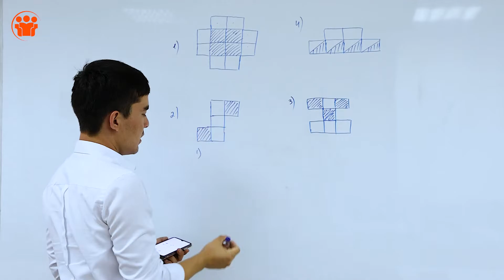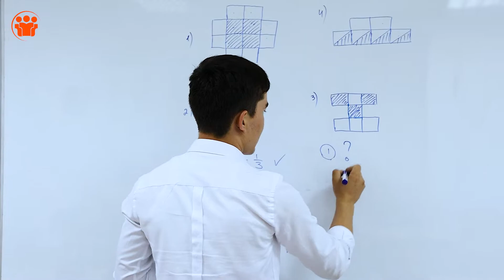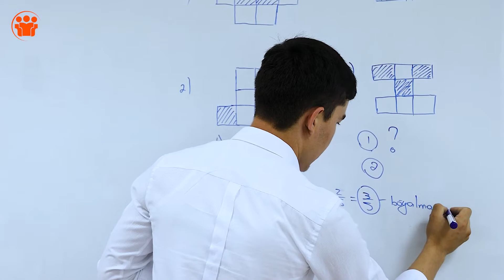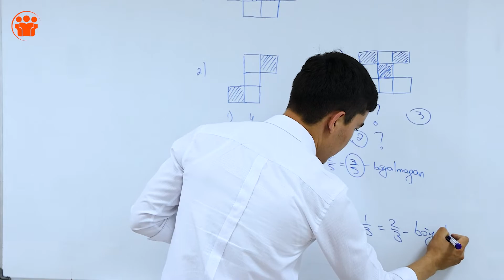5-dars | Shakllar (figura) bilan ishash | Prezident maktabiga tayyorlov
Prezident maklablari imtihonida tushadigan masalalar.

Darslarni Registon Mirzo Ulug'bek filialimizdagi Matematika va Fizika fani o'qituvchisi Adham Mahmudov olib bordi.